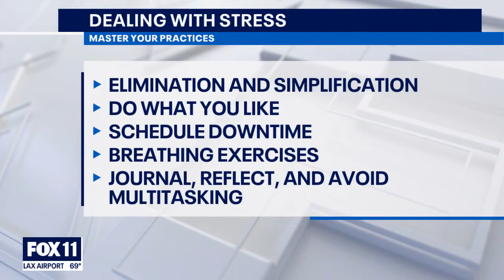How exercise can help with stress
Fitness and nutrition expert Joey Thurman discusses how exercise can help your mental health and his new book "The Minimum Method: The Leas You Can Do to Be a Stronger, Healthier Happier You."